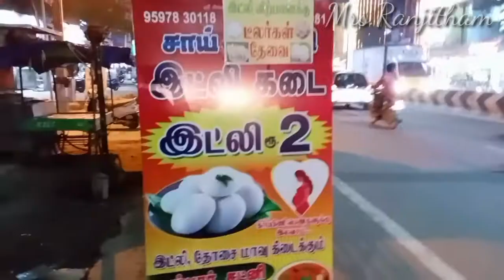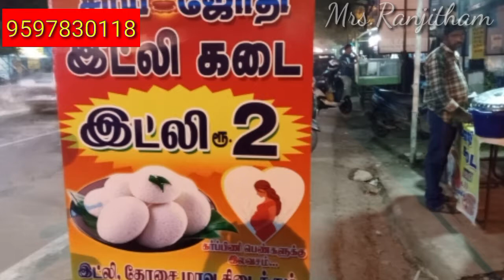2 rupees idly in tirupur.pregnancy ladies eat in free idly🤩🤩tirupur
2 rupees idli in tirupur.
Pregnancy ladies eat in free idli
Tirupur one idly 2 rupee Only 🤩🤩🤩